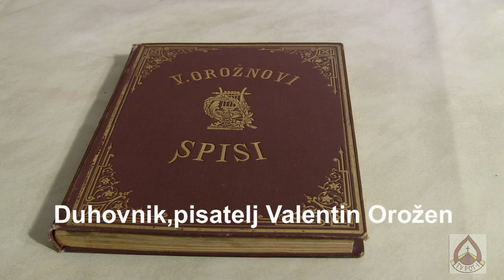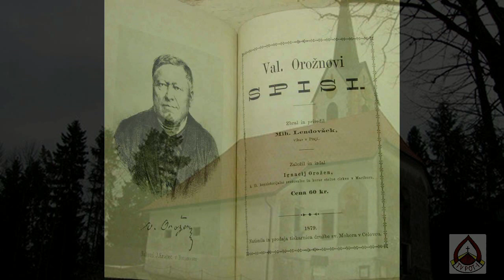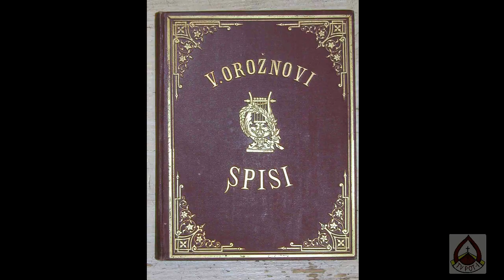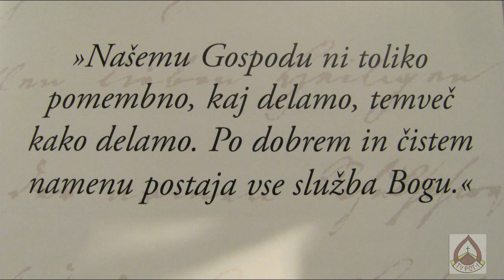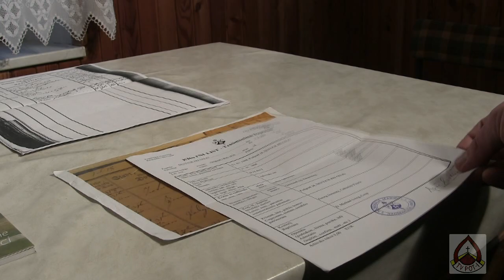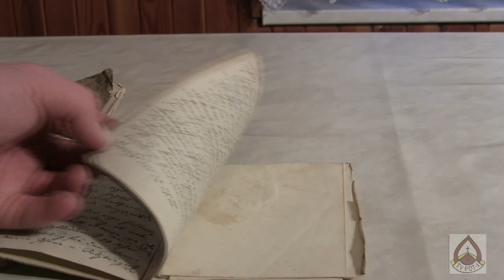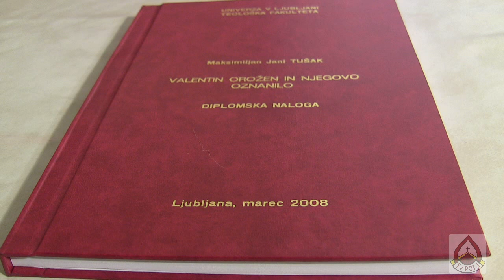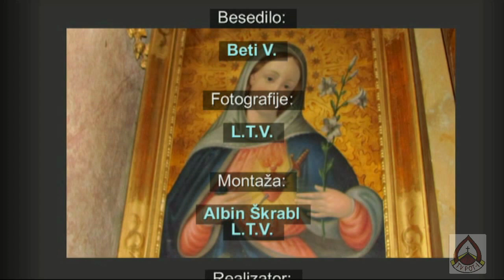Duhovnik pesnik Valentin Orožen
Več duhovnik oddaj lahko najdete na krščanskem portalu R.K.C.